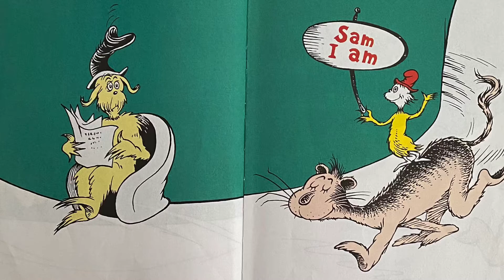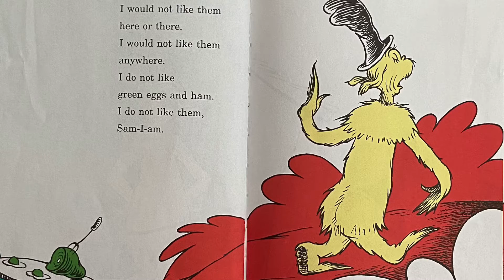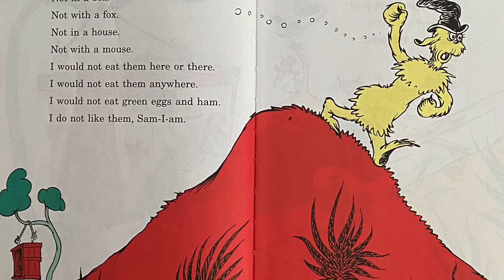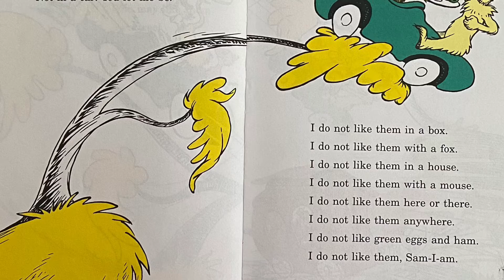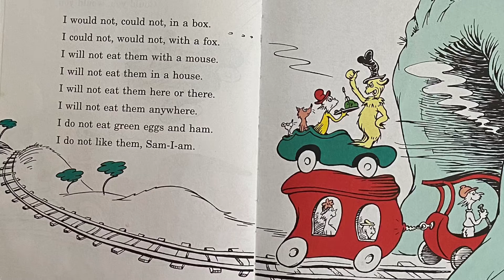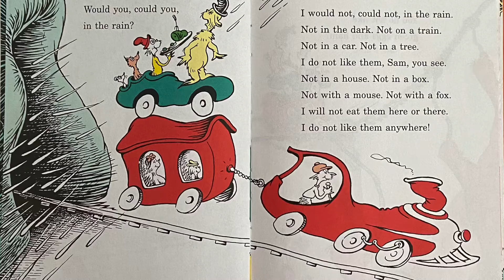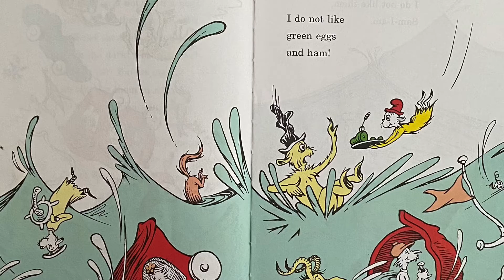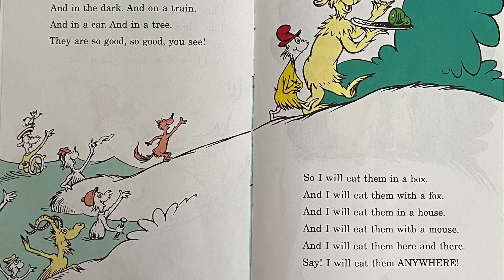Green Eggs and Ham! By Dr. Seuss | Children’s Books Read Aloud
Do you like green eggs and ham? Come find out when we take a journey with Sam-I-Am! If you have a copy, go grad it and read along with me!

Link to Book: Green Eggs and Ham

It’s a fun to read aloud, easy to read alone, and impossible to put down!

🖊Copyright Info